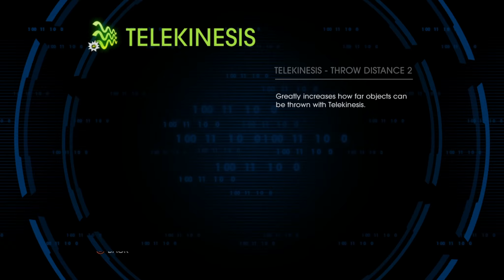Let's Play Saints Row 4 - Part 14: Stealing a C.I.D.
Let's Play Saints Row 4. Saints Row IV is an action-adventure video game set in an open world environment. It is developed by Volition, Inc. and published by Deep Silver. It was released for Microsoft Windows, PlayStation 3 and Xbox 360. It is the fourth installment in the Saints Row series, after the release of Saints Row: The Third in 2011. As in previous titles in the series, the player controls the leader of the Third Street Saints, who has now become the president of the United States. The game returns to the fictional city of Steelport from The Third, which will be redesigned as a retro-futuristic dystopia with elements of Washington, D.C. The game takes place at least five years after The Third, focusing on the Saints fighting aliens.

Saints Row IV shares most of its gameplay aspects with the previous installment, Saints Row: The Third. It is primarily played from a third person perspective in an open world map scattered with campaign quests, secondary objectives, and various collectibles. The player can steal, drive, and customize vehicles, and purchase weapons and clothing. In an element new to the series, the player can now purchase and upgrade "powers" that offer superhuman abilities akin to those seen in the Prototype video game series, which allow the player to leap up the sides of buildings, perform various air maneuvers, and fire several different paranormal projectiles, as examples.

A number of characters from earlier games in the franchise - both members of the Third Street Saints and former adversaries - make a return in Saints Row IV, many of whom take up the protagonist's Presidential administration. Kinzie Kensington, the socially awkward FBI hacker from Saints Row: The Third becomes the White House's press secretary, often tasked with clearing up the mess left behind by the President's verbal missteps. Benjamin King, former leader of the Vice Kings gang from the original Saints Row, becomes the President's Chief of Staff, while Pierce Washington has been appointed the Communications Director with Shaundi as Director of the Secret Service.
Matt Miller, having abandoned the Deckers and, according to news broadcasts in Saints Row: The Third, announced an abstinence from the use of technology, presumably returned to the United Kingdom and became employed by M-I6. Stilwater, the location of the first two games makes an appearance for one mission and most of the street gangs from the first three games make appearances as well.